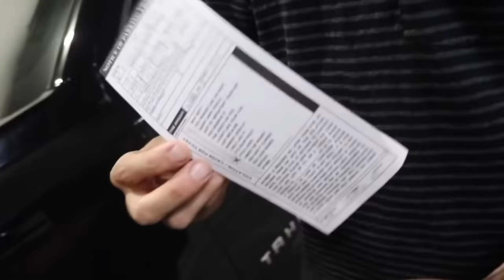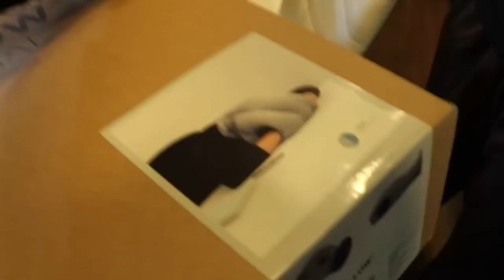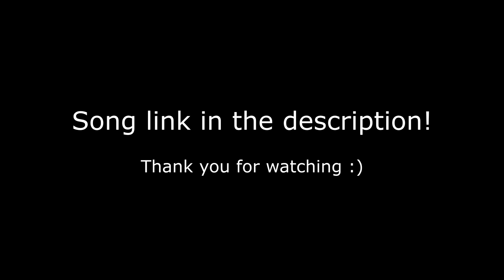Jeff Wittek and Toddy Smith (Best Moments)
Jeff Wittek and Toddy Smith are the two bad boys of the Vlog Squad in David Dobrik's Vlogs, what do you think about them? :D Fun fact: Toddy has been in the Vlog Squad much longer than Jeff but when Jeff joined the squad there where some rumors that he will replace Toddy...

Seth - @sethfrancois